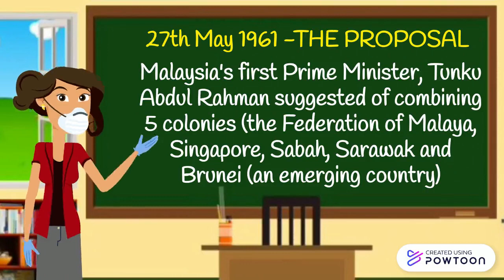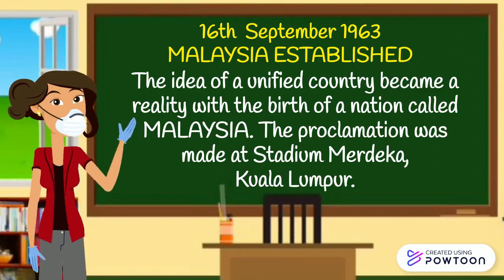LAWAD's 2021 MALAYSIA DAY SPECIAL - 16 SEPTEMBER 2021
In conjunction with 2021 Malaysia Day, SMKBJ HIP has created an interactive video to explain about Malaysia Day. Hope students will get some insight about this special day.